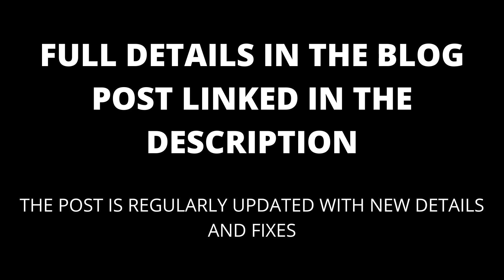Chromecast Blue Screen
If your Chromecast has a blue screen, this video will show you common causes and what you can do to fix it.